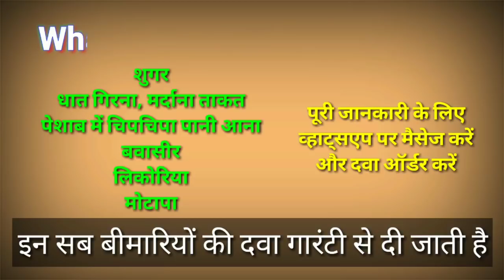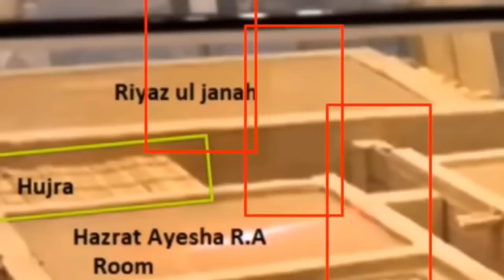पहली बार प्यारे नबी की कब्र अंदर से देखे ?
100% कामयाबी का राज़ नमाज़ में है।

जरूर करे।

अल्लाह हाफिज़
(Faid Malik)